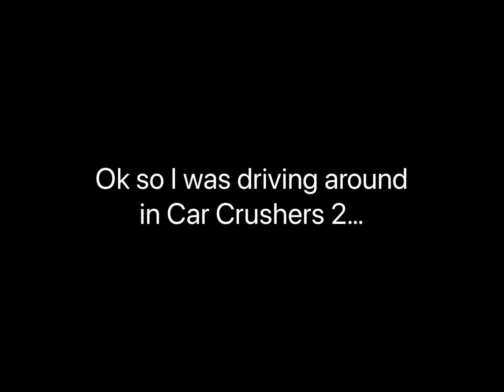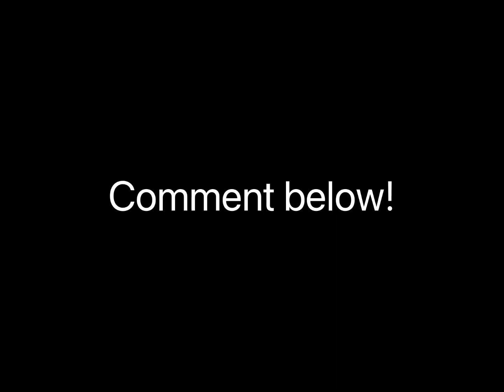He Thought I was HACKING?!?!?!